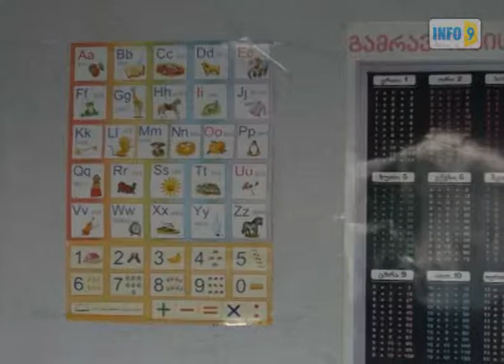დიმიტრი ხუნდაძე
„ქართული ოცნების" მცხეთის მაჟორიტარი დეპუტატობის კანდიდატი  დიმიტრი ხუნდაძე წინასაარჩევნო კამპანიის ფარგლებში სოფლების - წოდორეთისა და მსხალდიდის მოსახლეობას შეხვდა. შეხვედრას აზერბაიჯანული დიასპორის წარმომადგენელი ალი ბაბაევიც ესწრებოდა.